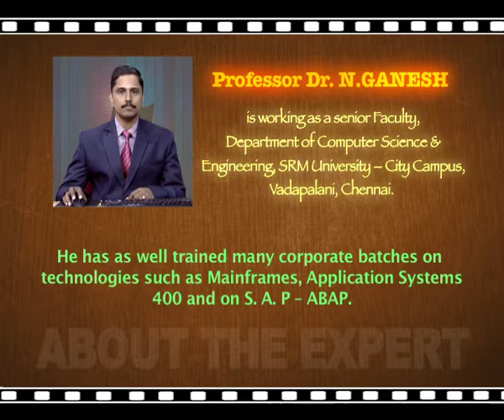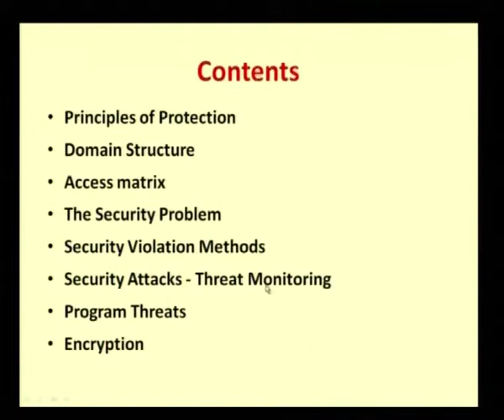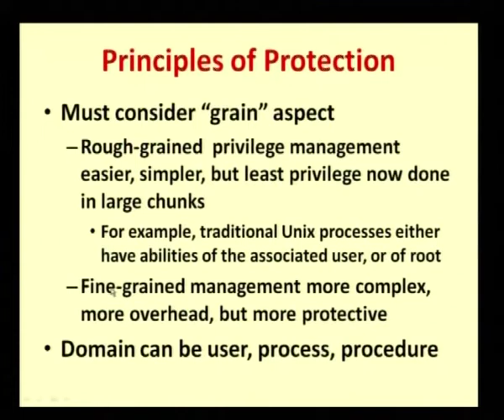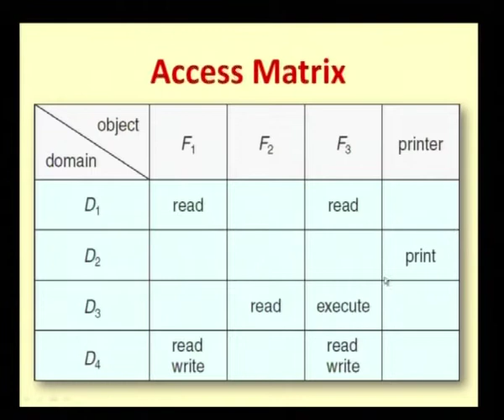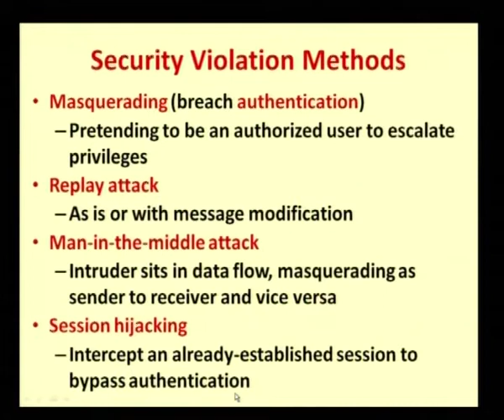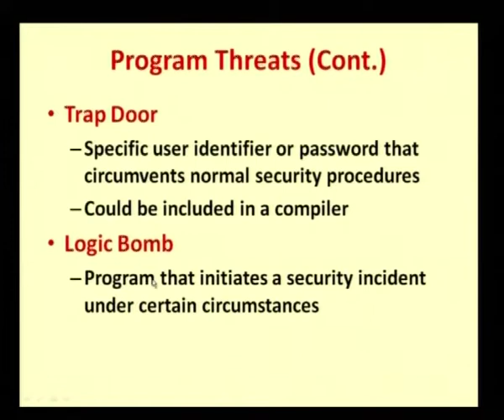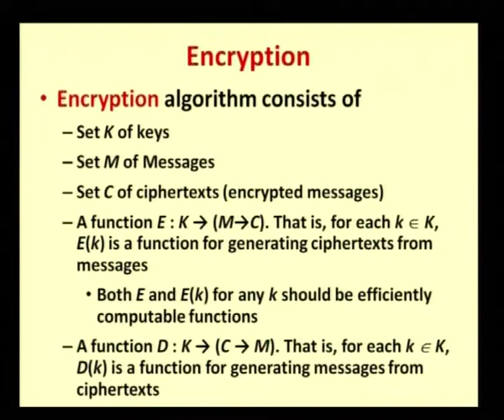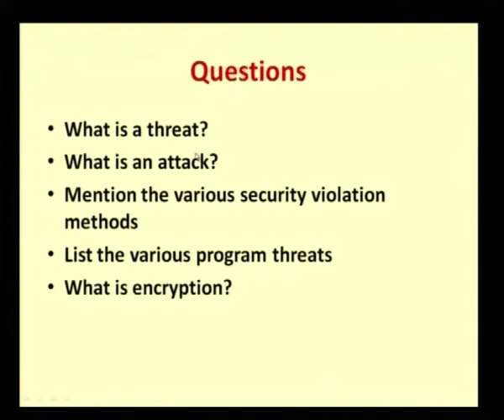I/O System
Course  :Operating System